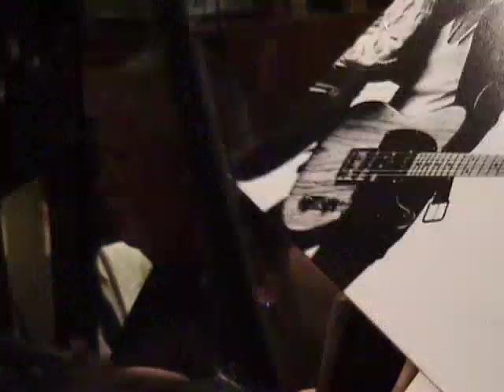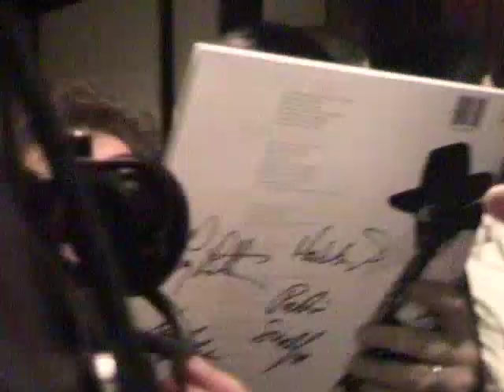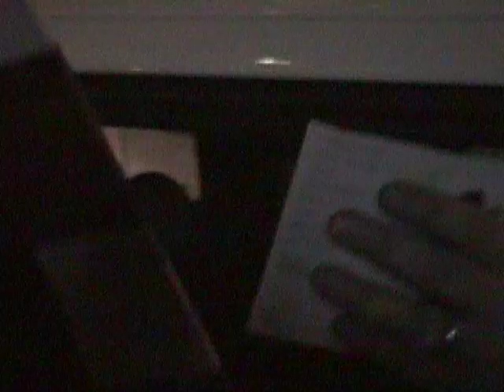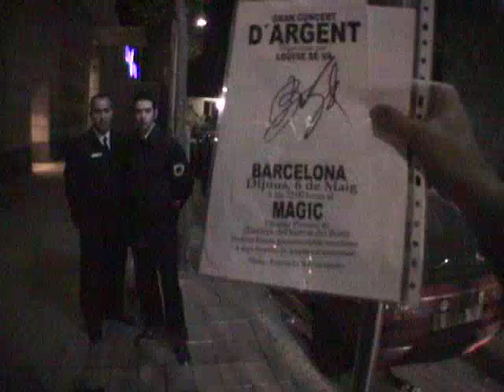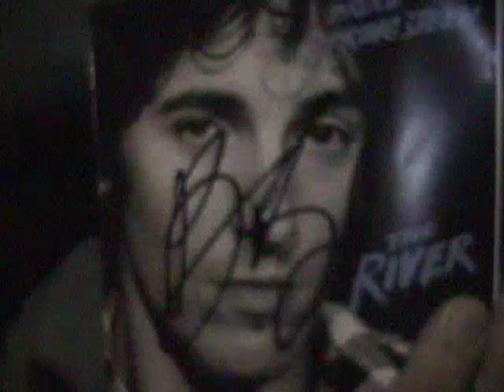Chasing Bruce Springsteen (Barcelona 1999)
Persiguiendo a Bruce Springsteen por las calles de Barcelona (abril 1999)